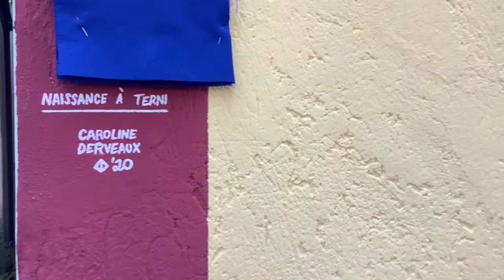Terni: la "Renaissance" di Caroline Derveaux in via Giotto